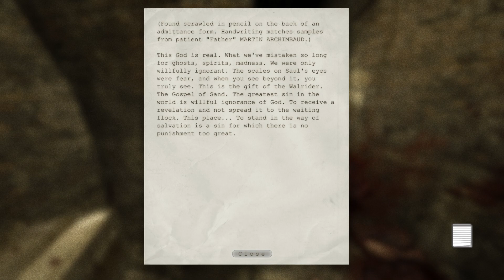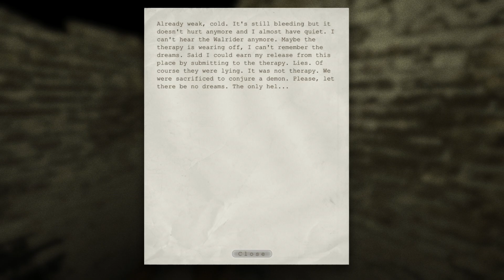Outlast | INSANE MODE/NO DAMAGE/100% COMPLETION - Chapter 3: Sewer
DOCUMENTS & NOTES

00:00 Start
00:19 Document 11/31 – The Gospel of Sand
05:29 Note 10/31 – The Doctor Is Dead
08:16 Document 12/31 - Still Bleeding
11:30 Note 11/31 – A Feast for Flies